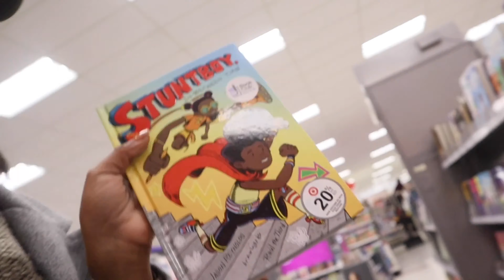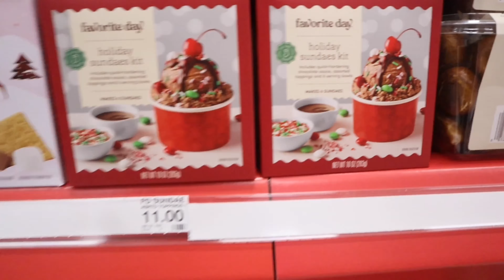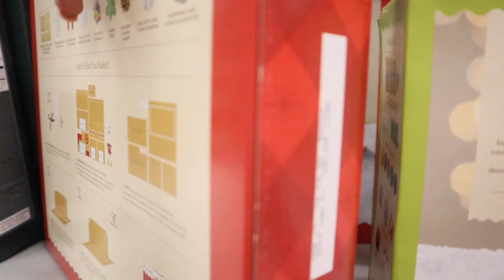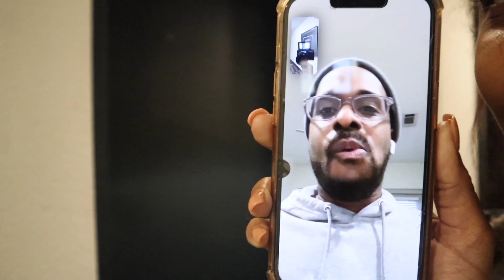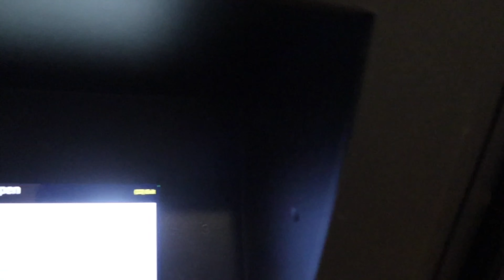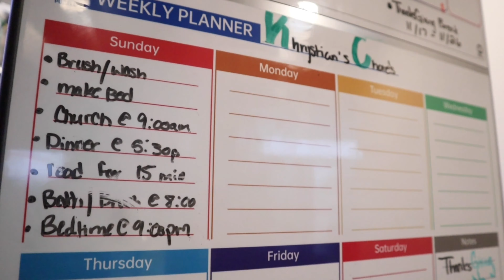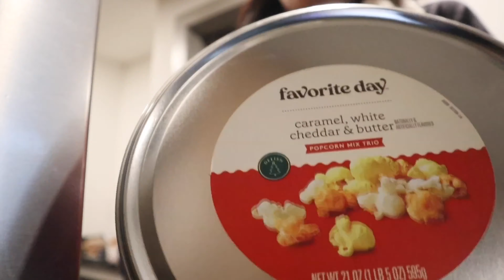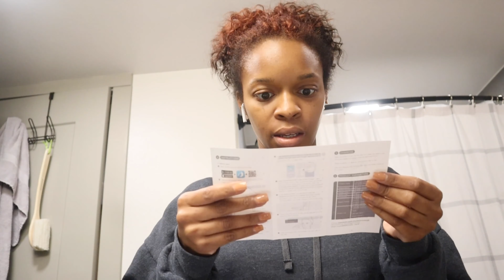VLOGMAS WEEK 1 | Mini Grocery Haul, Thanksgiving Shopping, a few BIG CHANGES in 2024!!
Happy Holidays Family! Starting Vlogmas week1 with a little Thanksgiving week prep. Plus a mini targethaul / groceryshopping !!

WATCH IN FULL HD/4K

Follow me on all of my platforms for more content.

Vlog Camera Direct Link
Canon EOS M200 Compact Mirrorless Digital Vlogging Camera